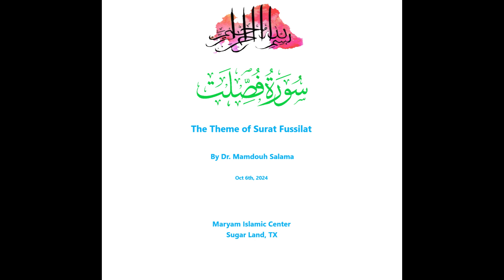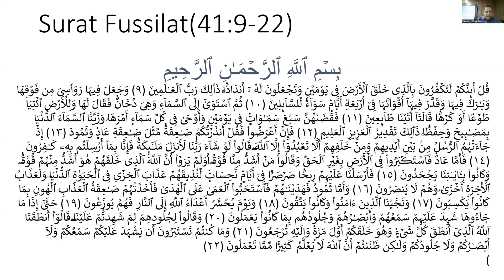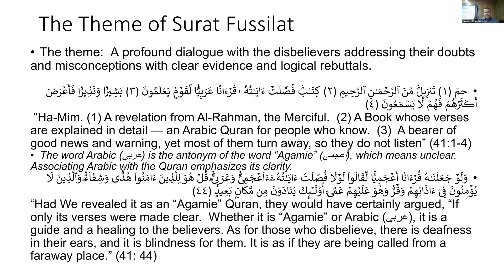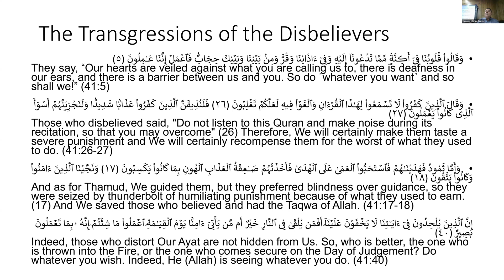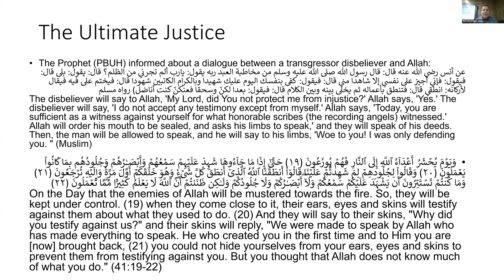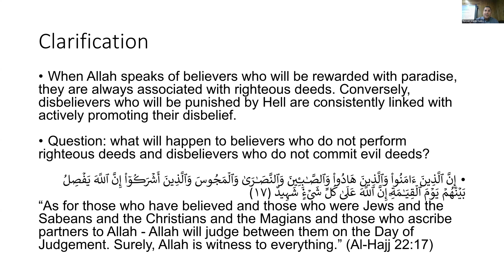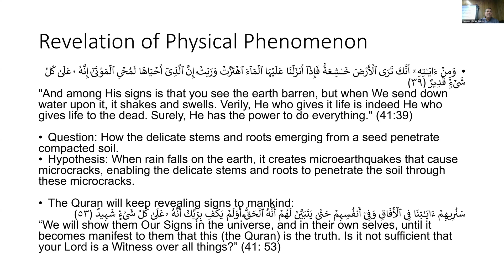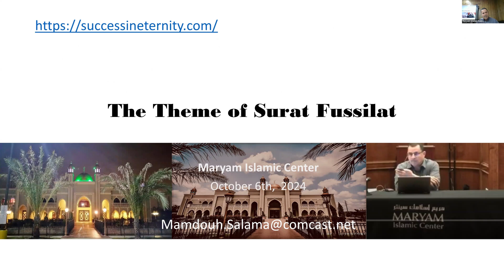Dr. Mamdouh Salama - The Theme of Surat Al-Fussilat - 10/06/2024